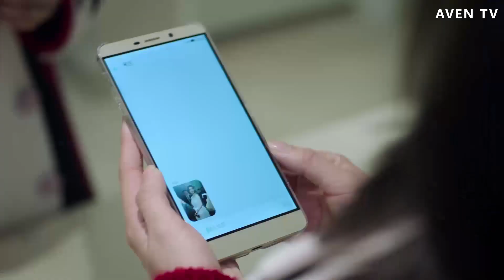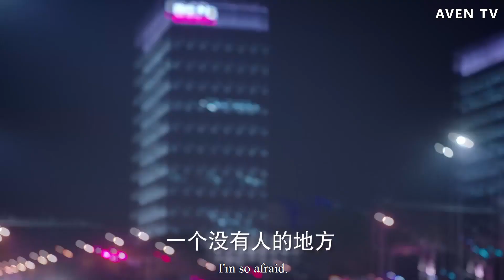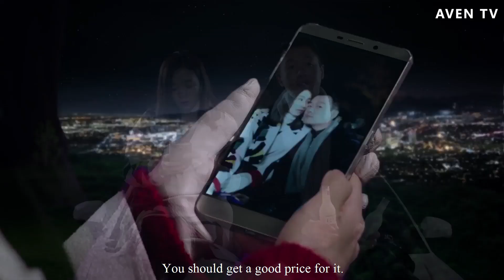霸道總裁為躲前女友，直接吻上灰姑娘，這個小動作太撩人！